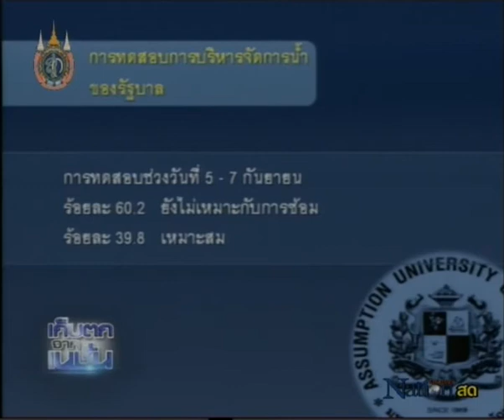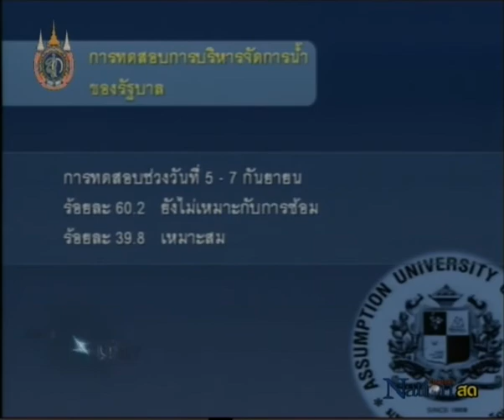komchadlueknews : โกหกสีขาวทำความเชื่อมั่นลด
komchadlueknews : คม ชัด ลึก : การเมือง - โกหกสีขาวทำความเชื่อมั่นลด